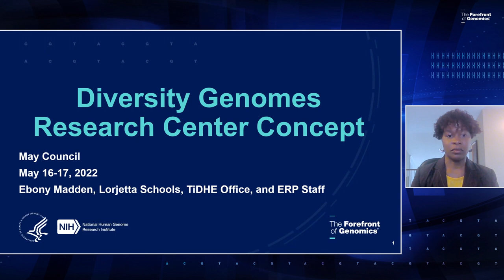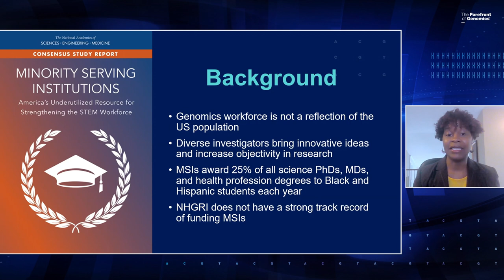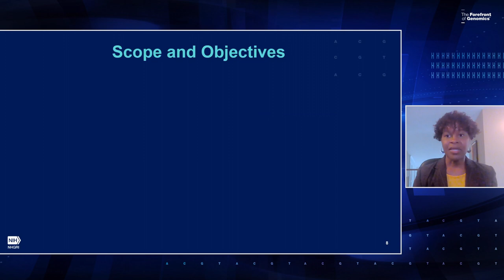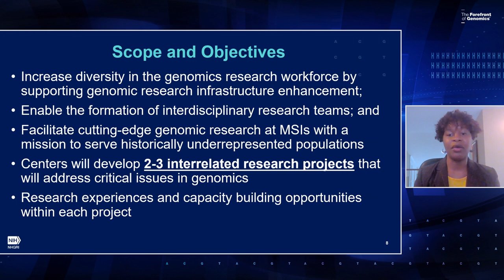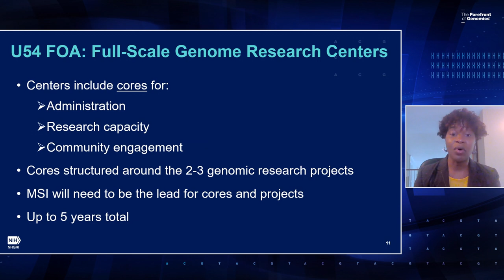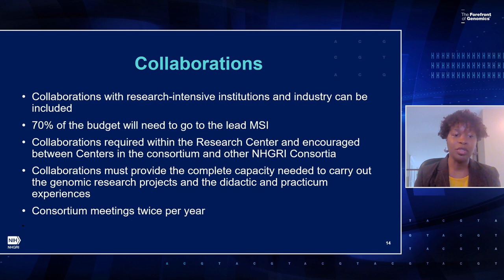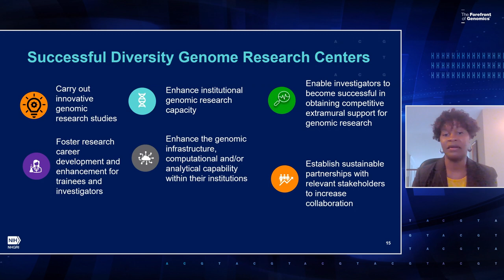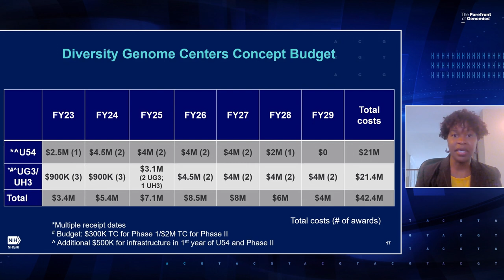Concept Clearance: Diversity Genome Research Centers [RFA] - Ebony Madden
May 16, 2022 - The National Advisory Council for Human Genome Research (NACHGR) holds an open session for its 96th annual meeting.

Ebony Madden, Ph.D., health equity and workforce diversity program director in NHGRI's Training, Diversity and Health Equity Office, presents a concept clearance for diversity genome research center RFAs. A question-and-answer session follows.

Chapters:
0:00 - Introduction
1:05 - Background on Minority Serving Institutions (MSIs)
1:39 - NHGRI Grants Funded at MSIs in the Last 10 Years
3:15 - Diversity Genome Research Centers Concept
3:40 - Scope and Objectives
4:15 - Genome Research Areas
4:37 - Diversity Genome Research Centers
6:51 - Collaborations
7:35 - Successful Diversity Genome Research Centers
8:53 - Budget
9:33 - Question and Answer Session